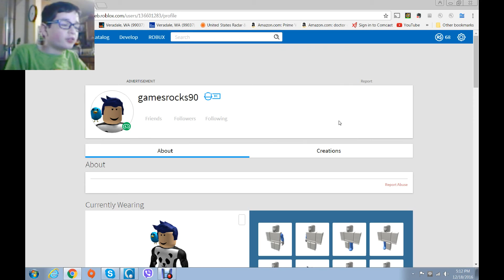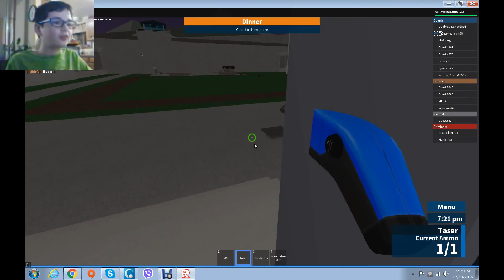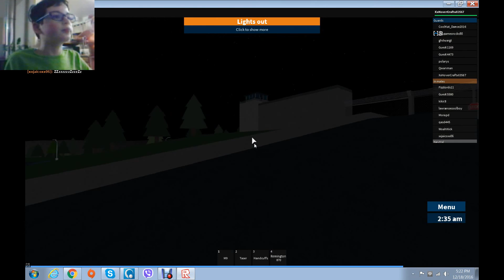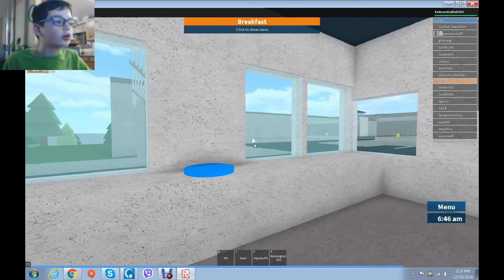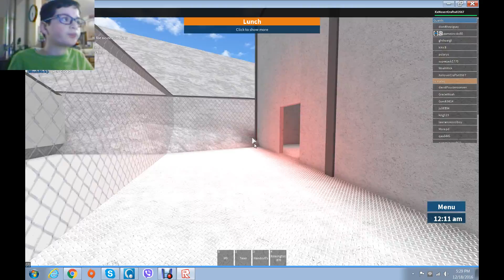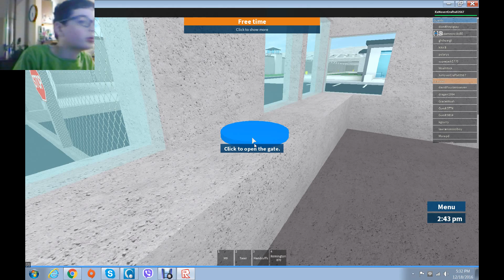ROBLOX Prison Life Part II: SO MANY ARRESTS!!!!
This video is a special 45 minute video of me playing prison life, I hope you have a great day and enjoy!